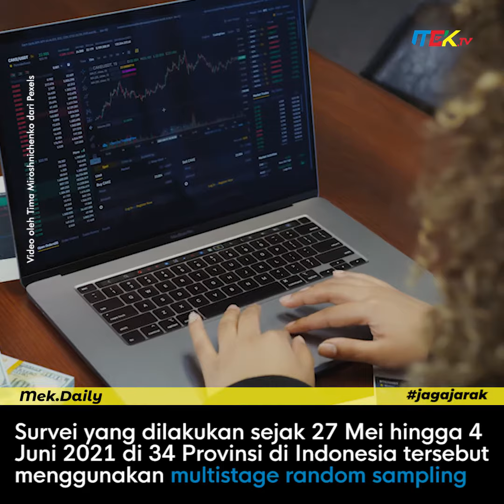Survei Capres 2024, Prabowo, Ganjar dan Anies menduduki Posisi 3 Teratas | Mek Daily